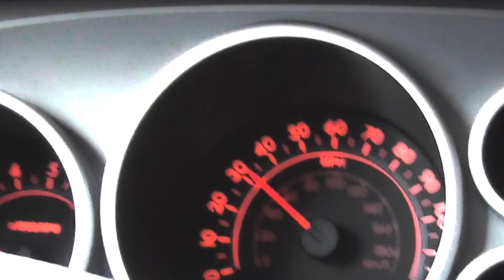How To RV Fulltime Working From Your Laptop | The Aldo's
This is how to RV Fulltime working from your laptop. We have discovered a way that we believe is the vehicle to everyone's freedom (those who want it). Discover more about how to rv fulltime working from your laptop above.